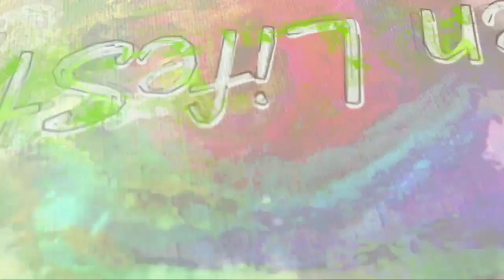สูตรดูแลผิวหน้าให้ขาวใส Skin care formula for white skin.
ประโยชน์ของมะเขือเทศสำหรับผิวพรรณ
ช่วยกระชับรูขุมขน
ช่วยชะลอวัย
ช่วยรักษาปัญหาสิว
ช่วยขจัดความมันบนใบหน้า
ช่วยบรรเทาอาการผิวไหม้จากแดด
ช่วยขจัดเซลล์ผิวที่ตายแล้ว
ช่วยให้หน้าสดใสเปล่งปลั่ง
ช่วยให้ผิวสะอาดใส
benefits of tomatoes for skin Help tighten pores, help slow down aging, help treat acne problems. Helps to eliminate oiliness on the face Helps relieve sunburned skin Helps to remove dead skin cells Helps to brighten the face Keeps skin clean
โยเกิร์ตมีแร่ธาตุสังกะสี ที่ช่วยขจัดสิวให้ใบหน้าและผิวพรรณไม่มีด่างพร้อยจากร่องรอย รสเปรี้ยวและความเป็นกรดเล็กน้อยในโยเกิร์ตช่วยขจัดสิ่งสกปรก วิตามินช่วยบำรุงผิวคล้ายการอาบน้ำนม
Yogurt contains the mineral zinc. That helps to eliminate acne on the face and skin without blemish from traces. The sour taste and slight acidity in yogurt helps to remove impurities. Vitamins nourish the skin like a milk bath.